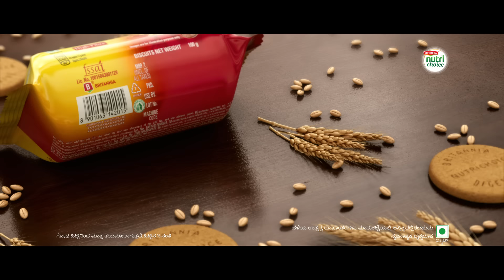Britannia Digestive (15 Sec Kannada)